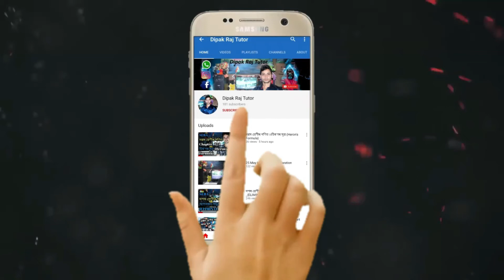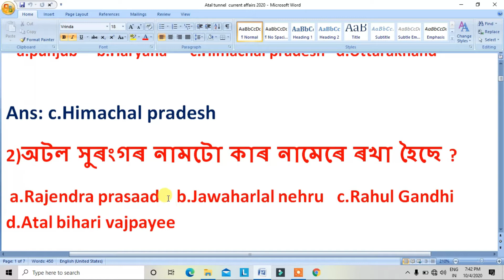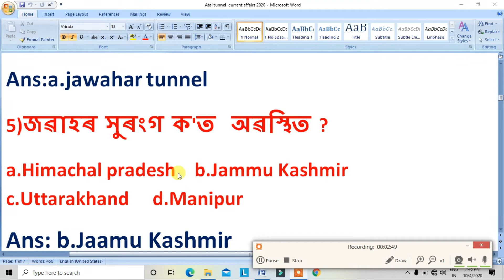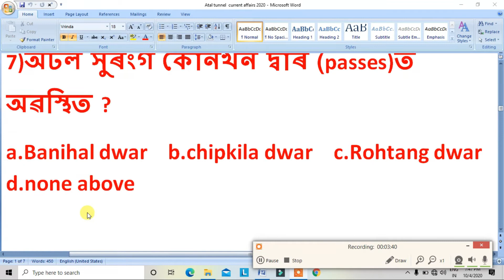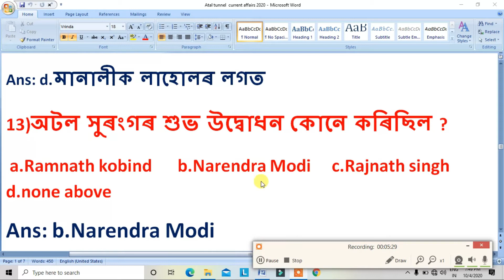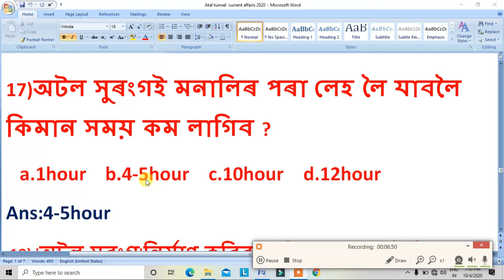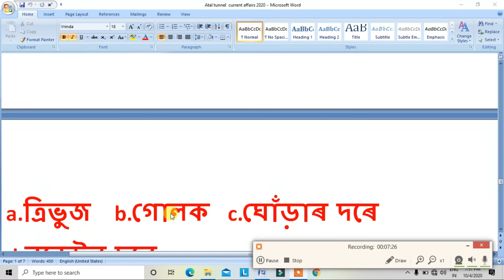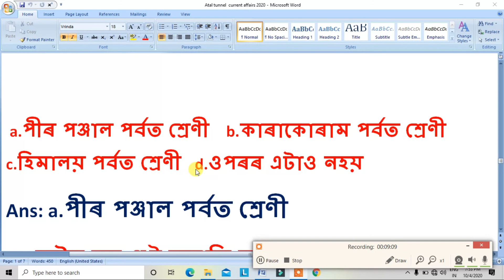Assam Police(অসম পুলিচ)Commando Battalion/SI,AB,UB Exams 2022/Current Affirs(Gk)/Atal Tunnel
support